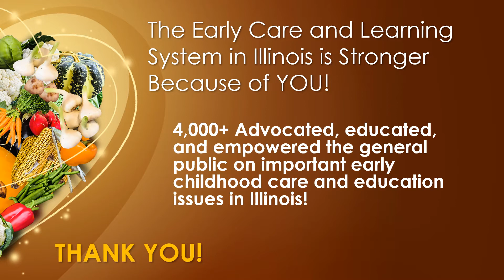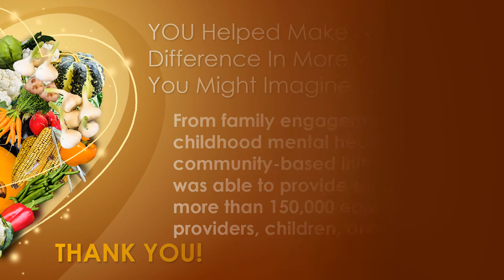Happy Thanksgiving from Illinois Action for Children!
It's because of our community of supporters that IAFC is able to continue in our 50-year history of building strong families and powerful communities where  children matter most. THANK YOU!